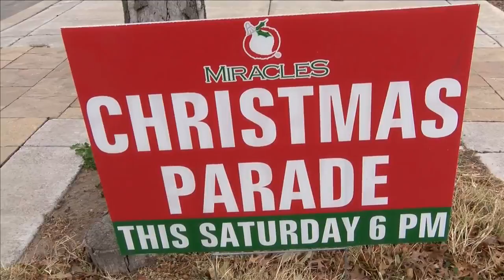Parade weather issues